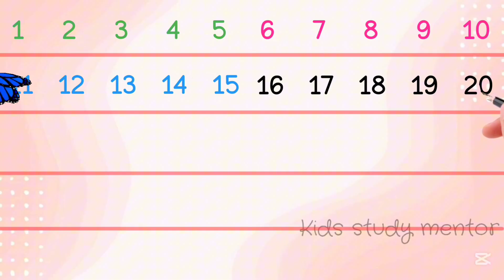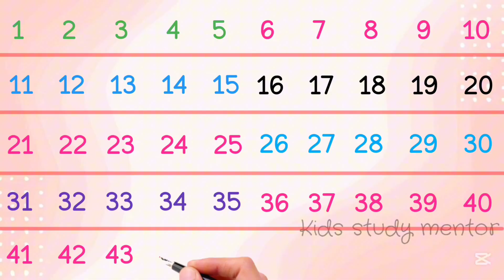Counting | Counting 1 to 50 | 123 Counting | Counting fifty tak | 1 se 50 tak ginti | गिनती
About this video:
Counting | Counting 1 to 50 | 123 Counting | Counting fifty tak | 1 se 50 tak ginti | गिनती @kidsstudymentor

Topics Covered in this video:

*How to Learn 1 to 50 Counting.
*How to write counting Numbers.
*How to read counting Numbers.
*Learn to count numbers.
*How kids be expert in counting numbers

1. Counting songs for preschool
2. Learning to count for toddlers
3. Counting songs for toddlers
4. Counting to 50 songs for kindergarten
5. Counting videos for toddlers
6. Counting videos for kindergarten
7. Counting videos for preschool
8. Counting numbers for babies
9. Counting for kindergarten
10. Counting for babies in english

About KIDS STUDY MENTOR Channel:

This channel is dedicated to better education for your child. We believe in providing quality education. It will be our endeavor to ensure all round development of your child. We are committed to a better future for your child.

आपका स्वागत है हमारे यूट्यूब चैनल पर, जहां हम 1 से 50 तक गिनती करते हैं! चाहे आप संख्याओं को सीख रहे हों या गिनती का आनंद लेते हों, हमारे स्पष्ट और सरल वीडियो आपको पसंद आएंगे। हर संख्या को स्पष्ट रूप से उच्चारित किया गया है और स्क्रीन पर दिखाया गया है। आइए हमारे साथ इस शिक्षात्मक सफर पर जुड़ें और सदस्यता लें!